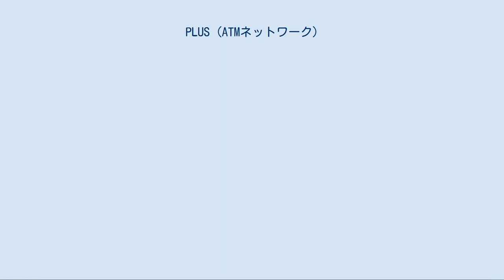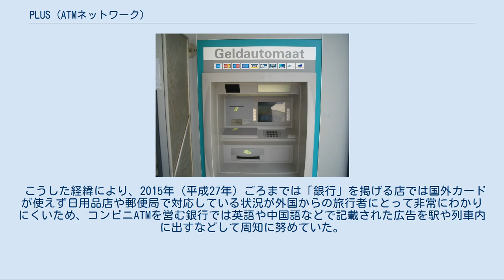PLUS (ATMネットワーク)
オランダ ABNアムロ銀行の現金自動預け払い機 (ATM) PLUS （プラス）とは、銀行のオンラインシステムで、全てのVISAクレジットカード、デビットカード、VISAトラベルマネーのようなプリペイド型カード、それに世界中の主要銀行が発行したPLUSのロゴが示されているキャッシュカードに対応している。
VISA PLUSとして知られている。
 170カ国以上の100万箇所以上のATMがPLUSにリンクしネットワークを形成している。
しかし、発展途上国など回線状態の良くない地域では利用できない場合も多々ある。
 PLUS ATMは、設置者である独立型の銀行ネットワークからVISAのネットワークにリンクしており、利用できるカードの種類（VISA、デビットカード（VISAデビットカード）、VISA DELTA、VISA Electron）のマークがATMなどにステッカーなどで示されている。
 現在では、1億4千万枚以上の専用のPLUSカードが発行されている（第二のネットワークとしてPLUSを利用しているいくらかのメンバーは含まれていない）。
PLUSの最大のライバルはマスターカードによって提供されているCirrusである（PLUS／Cirrus両者を利用できるATMも数多い）。
 PLUSはアメリカ合衆国やカナダなどではローカルな銀行間のネットワークとして広く使われており、アメリカ合衆国のSTARとNYCEあるいはカナダのInteracのようなネットワークと競いあっている。
インドやインドネシアでは、多くの銀行間のネットワークとして利用されている。
 日本では独自規格であることから、一般的な金融機関（都市銀行や地方銀行）の現金自動預け払い機（ATM）では完全対応しておらず、旧・国営のゆうちょ銀行や流通系（セブン銀行、イオン銀行など）による対応が進んでいる。
2002年（平成14年）の日韓ワールドカップに備えて郵便貯金のATMが国外発行のPLUSカードに対応するように改造され、順次置き換えられたのを皮切りに2007年（平成19年）7月11日には主にコンビニエンスストアのセブン-イレブン店内で展開するセブン銀行ATMで取扱が開始された。
 こうした経緯により、2015年（平成27年）ごろまでは「銀行」を掲げる店では国外カードが使えず日用品店や郵便局で対応している状況が外国からの旅行者にとって非常にわかりにくいため、コンビニATMを営む銀行では英語や中国語などで記載された広告を駅や列車内に出すなどして周知に努めていた。